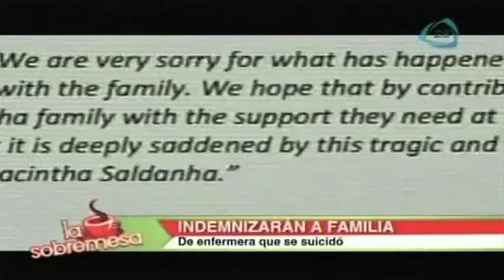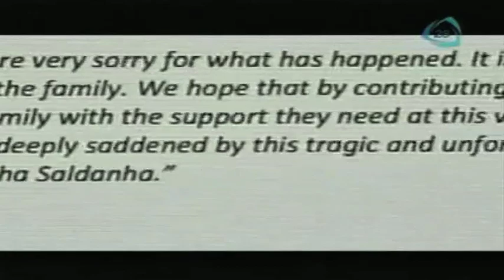La Sobremesa. Indemnizarán a familia de enfermera fallecida tras broma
La estación de radio australiana que hizo una llamada de broma a un hospital donde se encontraba la duquesa Catalina de Cambridge, y que derivó en la muerte de una enfermera, aseguró que donará al menos 500,000 dólares australianos para apoyar a la familia de la enfermera.
Jacintha Saldanha aparentemente se suicidó tras ser engañada en una llamada de broma de dos locutores que pedían información de Catalina, la esposa del príncipe Guillermo.
La estación con sede en Sidney ha recibido duras críticas por la falsa llamada.
La emisora revocó la suspensión de la difusión de publicidad que decretaron al conocer el trágico desenlace de la historia y comunicó que los ingresos publicitarios hasta final de año se entregarán a la familia de la mujer de 46 años, madre de dos hijos, que fue encontrada sin vida.
La empresa anunció los 500,000 dólares australianos (524,000 dólares estadounidenses) como una contribución mínima de las recaudaciones.
Rhys Holleran, presidente de la casa matriz de la radio, comunicó que "estamos muy apenados por lo que pasó" y "esperamos que al contribuir a un fondo en su memoria podamos aportar a la familia Saldanha el apoyo moral que necesita en estos tiempos difíciles".
Hoy martes se realizará la autopsia a Saldanha, para esclarecer si se trató efectivamente de un suicidio, como indicaron los reportes preliminares.
El hospital británico que atendió a la duquesa de Cambridge condenó enérgicamente la broma el sábado pasado en una carta.
En otras reacciones, el primer ministro británico David Cameron calificó la situación como una "tragedia absoluta" y el hospital King Edward VII, donde trabajaba la enfermera, anunció la apertura de un fondo en memoria de ella, que recibe donaciones desde dentro y fuera del Reino Unido.